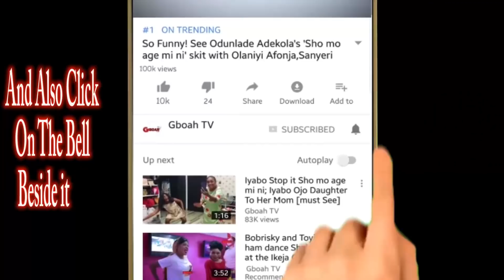Odunlade Adekola Storms Ooni of Ife Palace+See What The idol worshipers Wore &Carry On Their Heads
Odunlade Adekola Storms Ooni of Ife Palace + See What The idol worshipers Wore And Carry On Their Heads